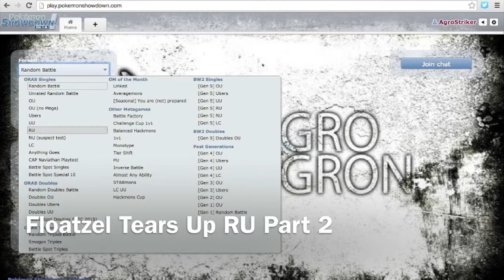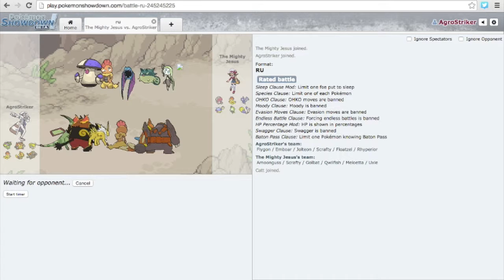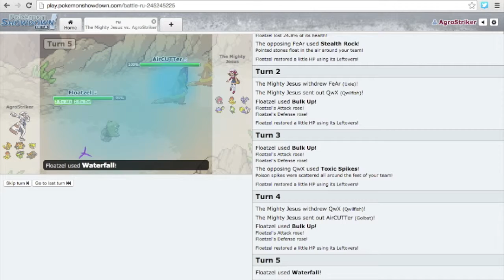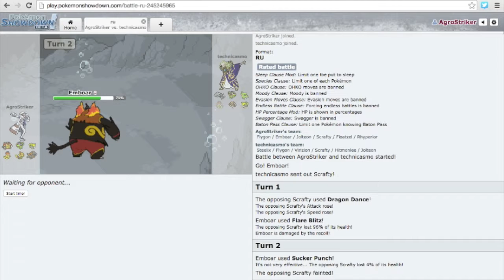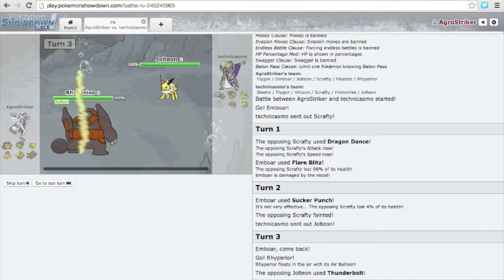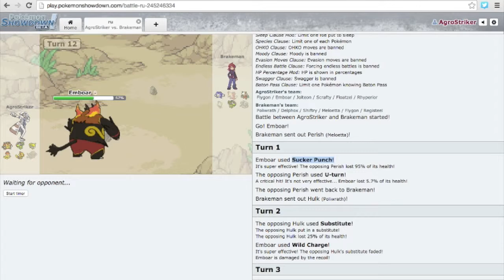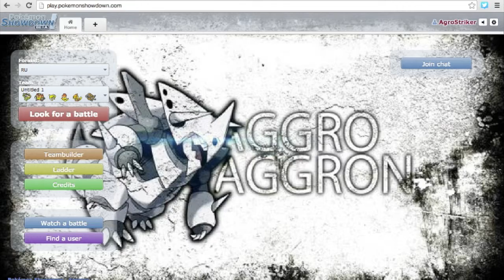Floatzel Tears Up RU Part 2